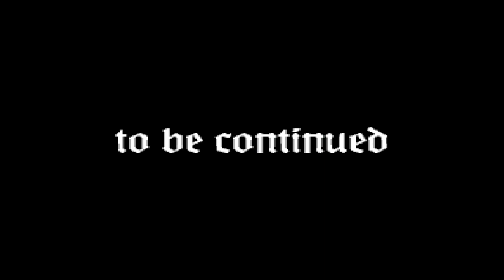Alisa Demo Part 2.